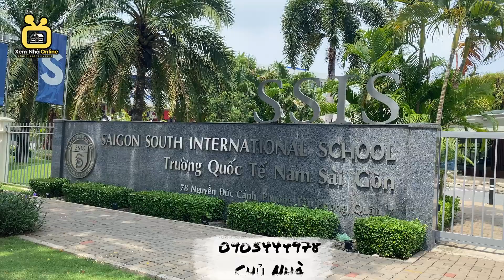💥Siêu Phẩm 3 Tầng Ở Phú Mỹ Hưng Giá Chỉ 8 Tỷ . DT: 210m2 Nhà Siêu Đẹp Sát Bên SC VIVO City 🏡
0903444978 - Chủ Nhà